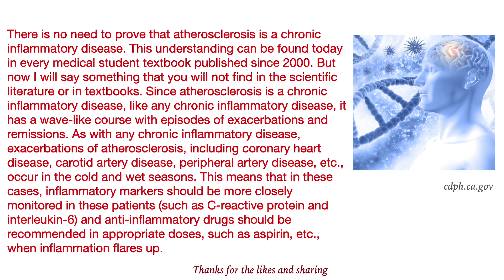Atherosclerosis is a chronic inflammatory disease: what it means and what to do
Об этом видео:There is no need to prove that atherosclerosis is a chronic inflammatory disease. This understanding can be found today in every medical student textbook published since 2000. But now I will say something that you will not find in the scientific literature or in textbooks. Since atherosclerosis is a chronic inflammatory disease, like any chronic inflammatory disease, it has a wave-like course with episodes of exacerbations and remissions. As with any chronic inflammatory disease, exacerbations of atherosclerosis, including coronary heart disease, carotid artery disease, peripheral artery disease, etc., occur in the cold and wet seasons. This means that in these cases, inflammatory markers should be more closely monitored in these patients (such as C-reactive protein and interleukin-6) and anti-inflammatory drugs should be recommended in appropriate doses, such as aspirin, etc., when inflammation flares up.